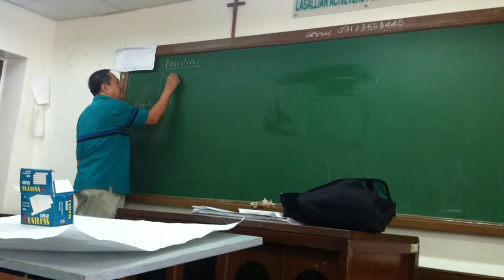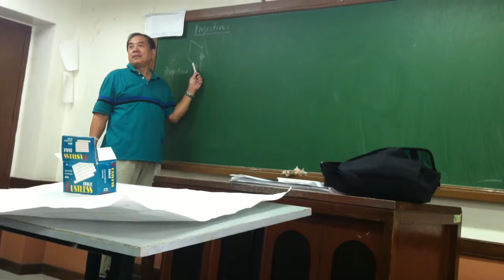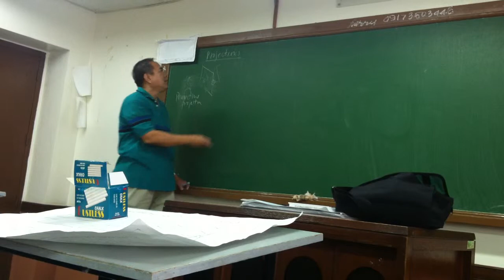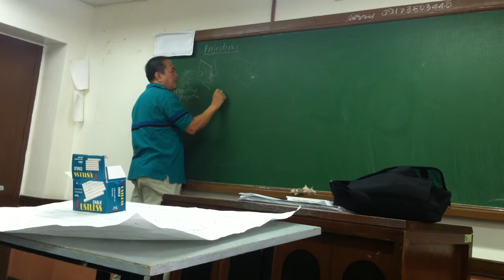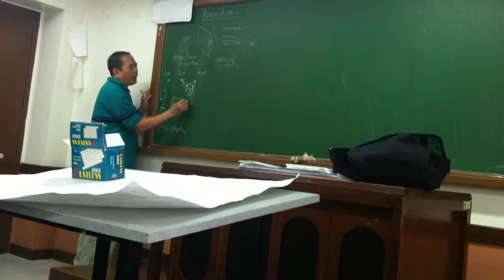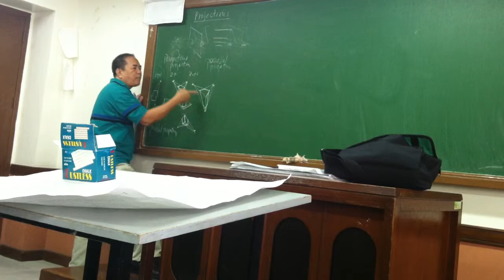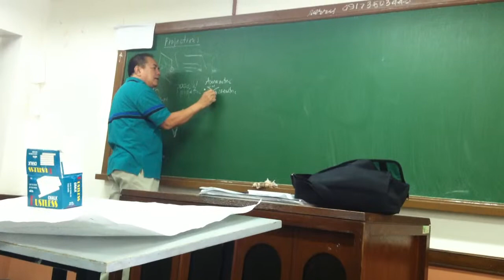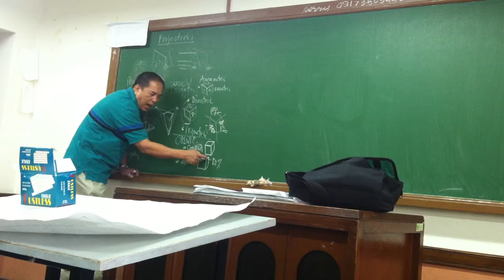GRAPONE Lesson Part 1 - EH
Sir Harry Francisco gives a lesson on GRAPONE :)